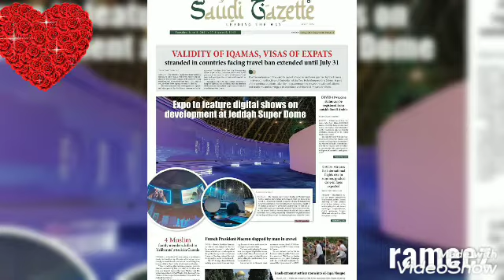Saudi Today's Top News Headlines 09.06.2021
Tamil hd songs
Tamil mp3 songs
Tamil video 1080p songs
720p videos
Tamil 4k video songs
4k video songs
A R Rahman new songs
A R Rahman melody song
A R Rahman Love Songs
A R Rahman tamil  video 1080p songs video songs
A R Rahman tamil video 1080p songs
A R Rahman 4K songs
gulf news
saudi news
uae news
india news
tamil nadu news
chennai news
tirunelveli news
madurai news

love songs
love romance songs
romance songs

saudi today's top news headlines